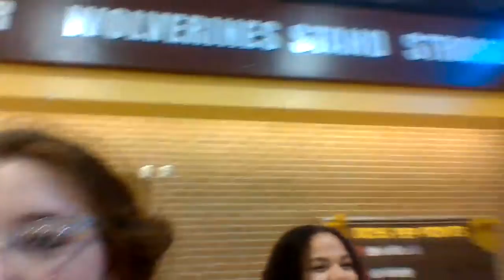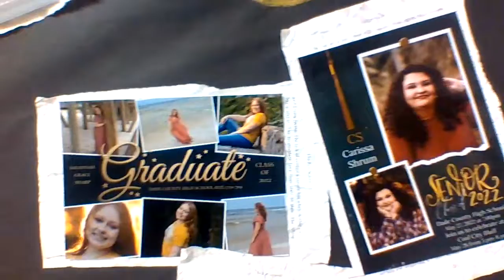another day another vid at Dade county high